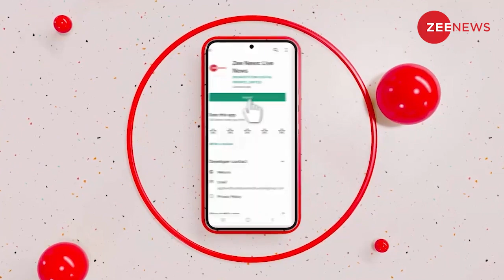रूस ने की पाकिस्तान के साथ बड़ी डील ? पूरा खेल पलट गया | SCO Meeting | Russia Pakistan Gas Pipeline